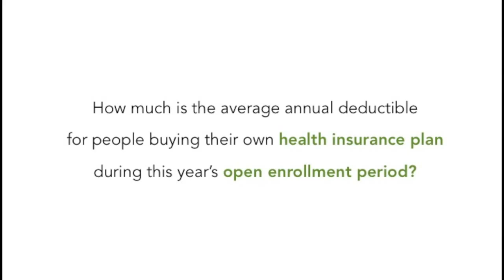Paul Wachter Actor Reel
This video is about Paul Wachter- Actor Reel